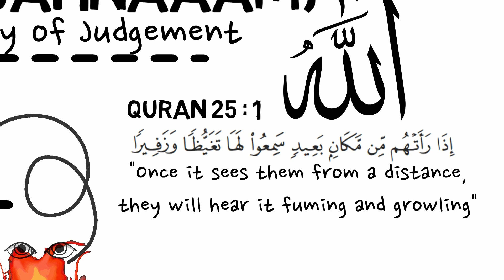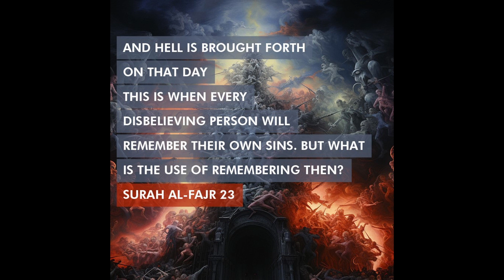Hell in Islam 🔥 | Jahannam in Islam | Judgement Day | Qiyamah Day | When Hell sees | Mohammad Hoblos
"When the Hellfire sees them from a distant place, they will hear its fury and roaring" Quran 25: 12

Inspired by the following Channels:
Video Nasheed 0:23 - 1:18:
Produced by Sweven Records
Performed by Ali Dawud
Composed by Ari Ozan
Edited by Elvooss | Sweven Records
Footages by Pexels
- Collection of Islamic Background Vocals (Without Music)